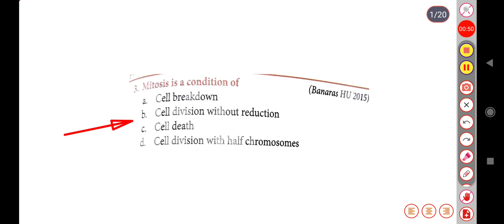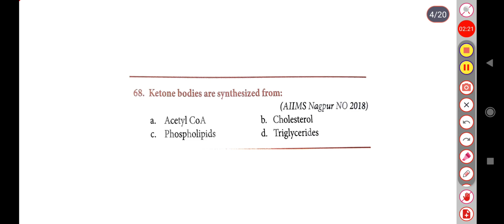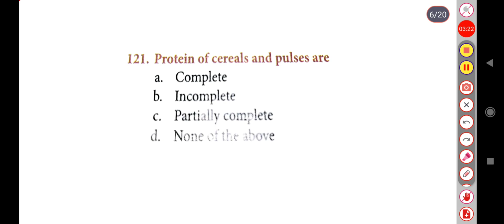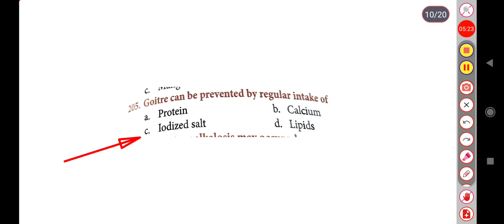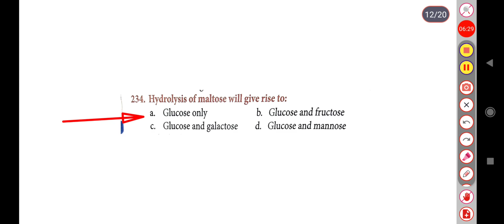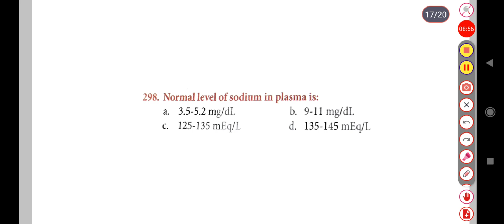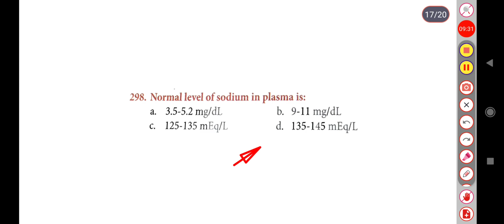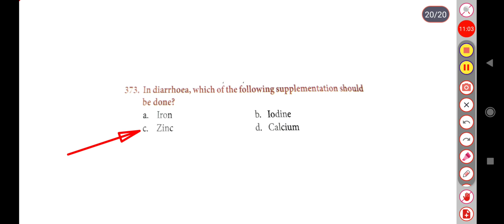Biochemistry and nutrition important MCQ ll Osssc nursing officers exam ll Model Set-17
Osssc nursing officers  ll Most probable imp MCQ of Biochemistry and nutrition

Model Set-17